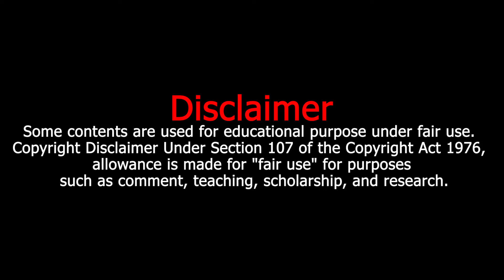No Copyright Music Background Music - cool upbeat background music for videos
We provide free Beautiful relaxing music for stress relief This instrumental music and ambient background musics works well as sleep music, study music, meditation music or relaxation music.

🍂 [copyright free chill background music] - "way home" by @tokyo music walker   🇯🇵. non copyright calm music for background . summer vacation no copyright music .
you can use our no copyright track upbeat background music no copyright royalty free as background music in your video vlog  podcast  film  review  presentation  teaser  promo  advertising  showreel  commercial  etc.. ⛱ travel vlog no copyright chill summer background music for video | anywhere by shandr & nick perry.

travel no copyright background music . summer happy party pop background no copyright music for videos.

aesthetic non copyright intro music 2022 .
100% free  no copyright happy background music for vlog youtube videos. chill copyright free background music .

Summer happy party pop background no copyright music for videos.

⛱ travel vlog no copyright chill summer background music for video | anywhere by shandr & nick perry.